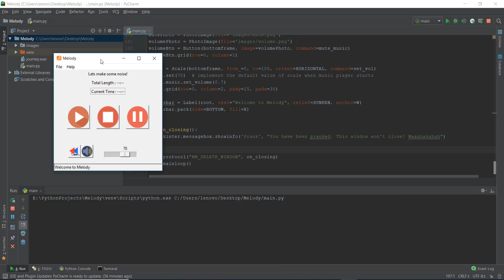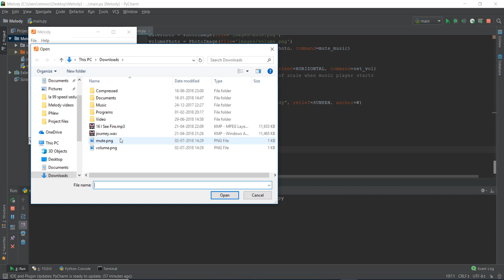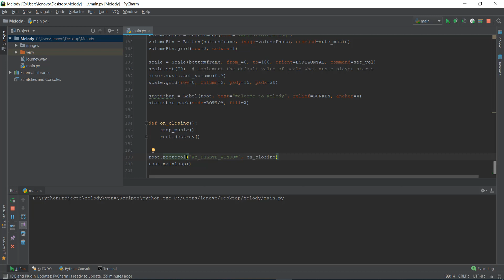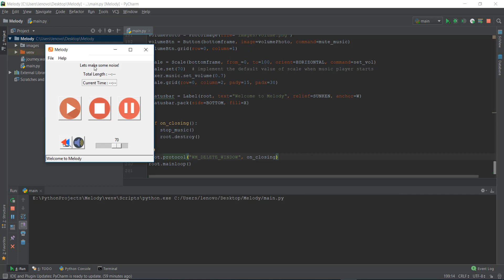Python GUI with Tkinter - Events and Bindings - Overriding the close button Tkinter - 21/30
Day 21 - In this video we are going to be learning about events and bindings and how to override the close button of the tkinter python GUI window.